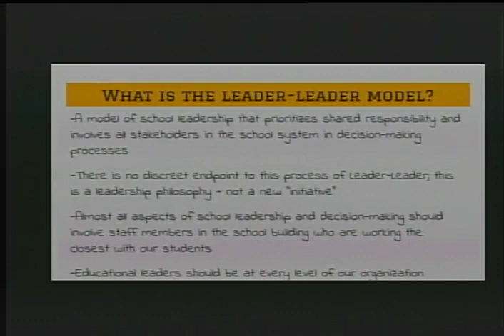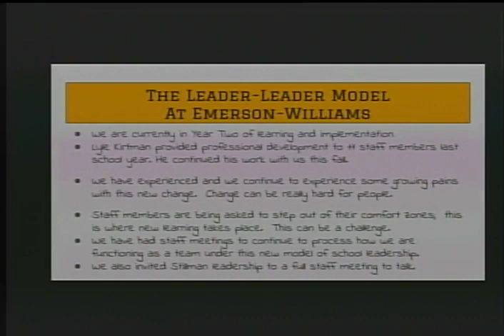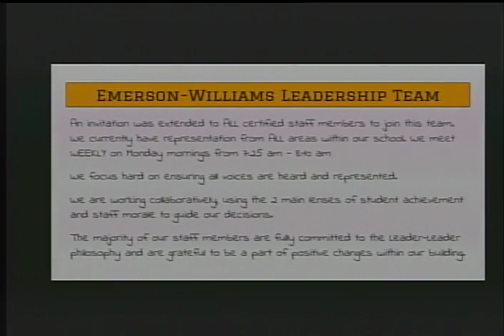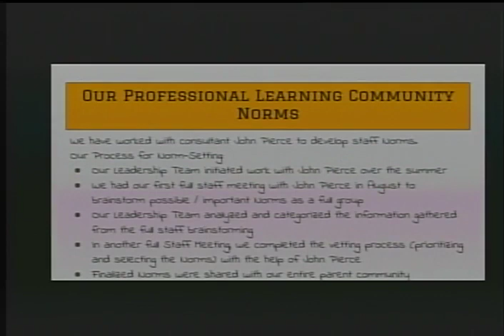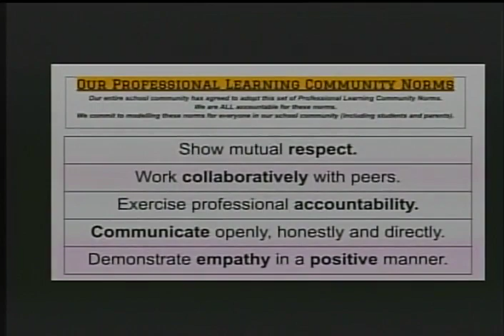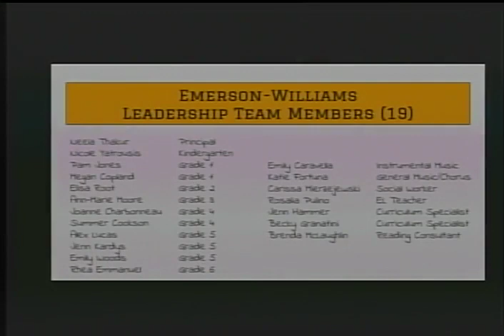February 25, 2020 Board of Education